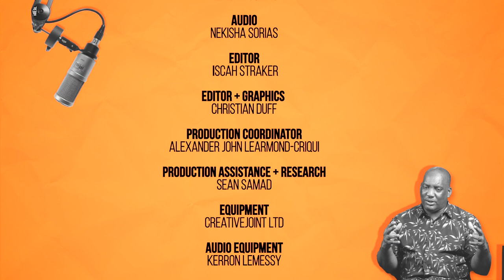LEVELUP STORIES - Gary Grant - Outreach Manager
Gary Grant is an Outreach Manager and Pastor who devotes his life to helping and guiding
at risk persons. Gary also had a little trouble with the law - yet he levelled up by persevering!

Want more amazing stories on how you can levelupyuhself?
Check us on Facebook, IG and YouTube  @levelupyuhself
Go on then! Be your best self!